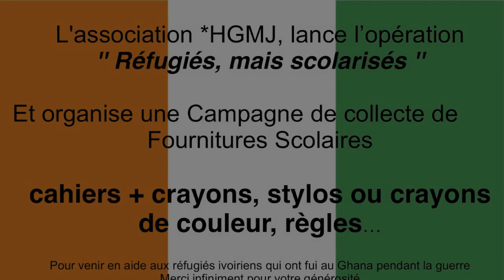Enfants ivoiriens réfugiés = enfants scolarisés #1 - 15/02/2012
A l'appel de l'association Halte au Génocide Mémoire et Justice,
organisation d'une collecte de fournitures scolaires, destinées aux enfants ivoiriens réfugiés mais scolarisés dans les camps du Ghana, du Togo, du Libéria... mais aussi, chez eux, en Côte d'Ivoire, où on estime à 500 000 le nombre de déplacés dans l'incapacité de réintégrer leur logement...
Cette association a modestement choisi de concentrer son action sur les camps d'Ampain et d'Egykrom, au Ghana.
Là bas, des adultes, qui représentent sociologiquement une large partie de l'élite ivoirienne (enseignants, médecins, maires, élus divers, hauts fonctionnaires...), ont décidé de ne pas sacrifier leurs enfants.
Il faut es aider à mener un bien cette mission, qui va bien au-delà de la seule survie. La crise ivoirienne, c'est aussi la bataille de l'intelligence, de la culture et du savoir.